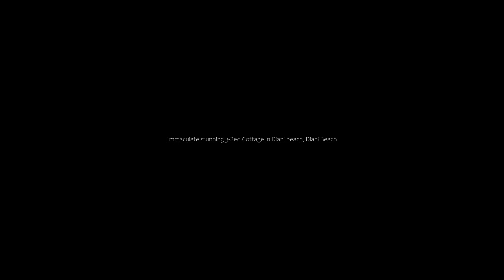Immaculate stunning 3-Bed Cottage in Diani beach, Diani Beach, Kenya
About Property:
Boasting garden views, Immaculate stunning 3-Bed Cottage in Diani beach provides accommodation with a balcony and a coffee machine, around 800 metres from Galu Beach. Situated 700 metres from Diani Beach, the property features a garden and free private parking.

The holiday home includes 3 bedrooms, a living room, and 2 bathrooms with a hairdryer and a bath or shower. Towels and bed linen are available in the holiday home.

The holiday home offers an indoor poo...
Property Type: Hotel
Address: 80401 Diani Beach, Kenya
Searching For
1. Immaculate stunning 3-Bed Cottage in Diani beach - Diani Beach - Kenya
2. Immaculate stunning 3-Bed Cottage in Diani beach - Diani Beach - Kenya Address
3. Immaculate stunning 3-Bed Cottage in Diani beach - Diani Beach - Kenya Rooms
4. Immaculate stunning 3-Bed Cottage in Diani beach - Diani Beach - Kenya Amenities
5. Immaculate stunning 3-Bed Cottage in Diani beach - Diani Beach - Kenya Offers and Deals
Audio Credit:
Track Title: Reasons To Hope
Artist: Reed Mathis